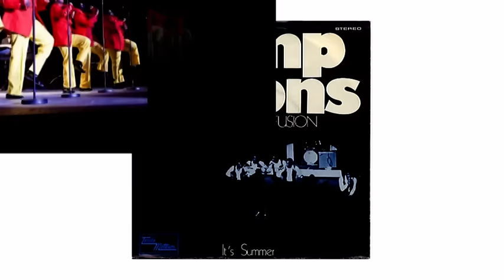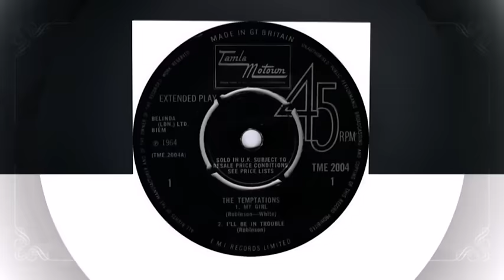Temptations Just My Imagination (Running Away With Me)